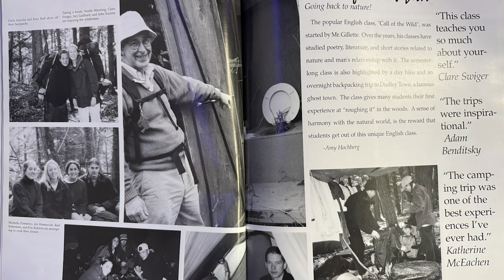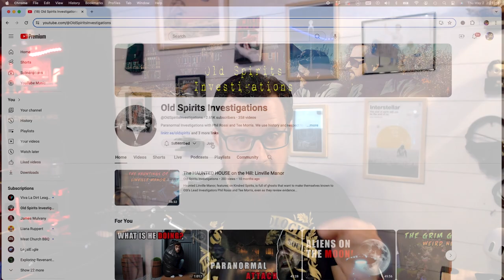Cursed and Abandoned Ghost Town: A Night in Dudleytown (Part Two) | Five Minute Paranormal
Venture back into the cursed and abandoned ghost town with Phil Rossi.

Plunge into the darkness of the legendary cursed town of Dudleytown, Connecticut. Today, it is forbidden to visitors; but when OSI's Phil Rossi was in high school, he visited Dudleytown as part of a field trip.

This is the conclusion to Phil's harrowing night in Dudleytown.

This Five Minute Paranormal is Phil's personal story of a high school trip that burned an impression into his psyche. While podcasts like @AveryAfterDark  and video series like @StrangeFamiliars have talked at length about Dudleytown, Phil Rossi has experienced it FIRST HAND with a night on the property. After many requests for the full story, OSI's founder and lead investigator finally sits in front of the camera and reveals the terrifying darkness of this abandoned village in the New England area.

How about you? do you have any experiences from Dudleytown? We'd love to hear from you. Drop us comments on your own (legal) hikes into this dark corner of a cursed forest, or share with us your best ghost town stories.